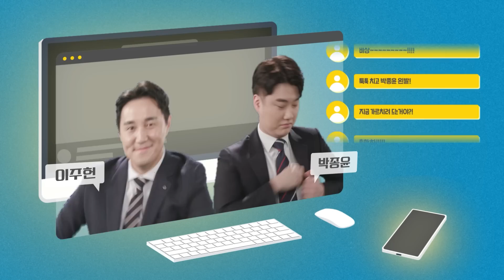토날리 영입각+리브라멘토&키에사 관심까지?? 뉴캐슬 이적시장 시동거나?